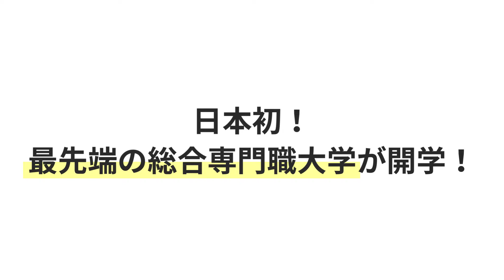600時間以上の企業内実習を行う超・実践型総合専門職大学！【開志専門職大学】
最先端の総合専門職大学　開志専門職大学

‹開志専門職大学の教育特長›
（1）現役社長、役員、実務責任者、専門家の実務家教員による授業

（2）本物のビジネスを体験し、稼ぐチカラを身につける圧倒的ビジネス成長プログラム

（3）実践力を磨く600時間以上の超・長期企業内実習

（4）TOEIC700点以上を目指す海外オンライン&語学留学

（5）個別指導でサポート！学習支援センター

（6）日本最大級29の専門学校と連携！資格・検定取得サポート

詳しくはパンフレットをご覧ください。

▼資料請求はコチラから！